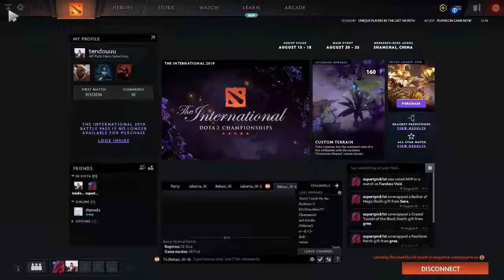Maber [Main bersama] Dota 2 (1) apanih swap swap skin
first time main dota hehe
maklumin ya